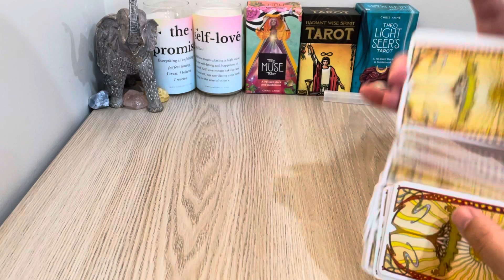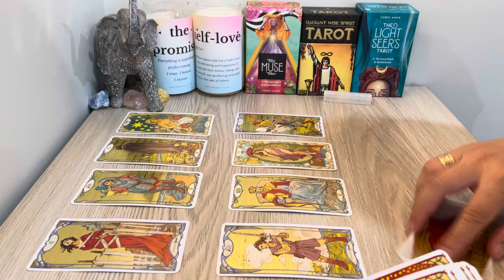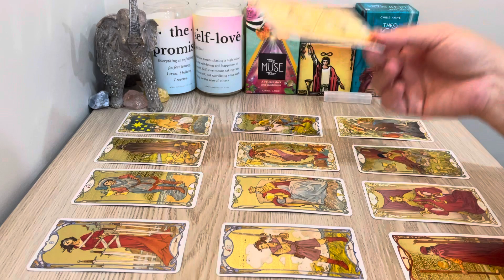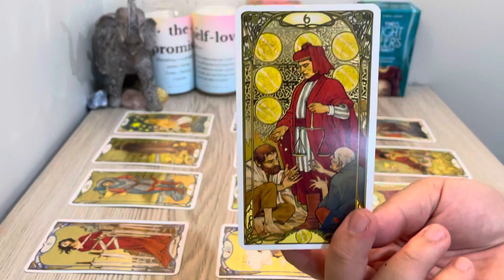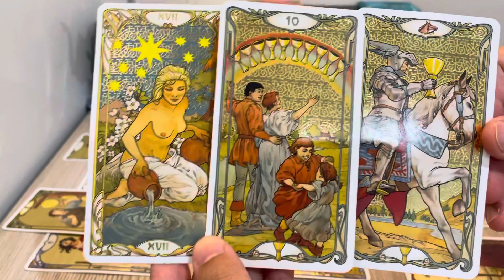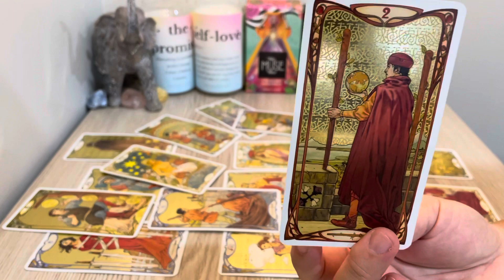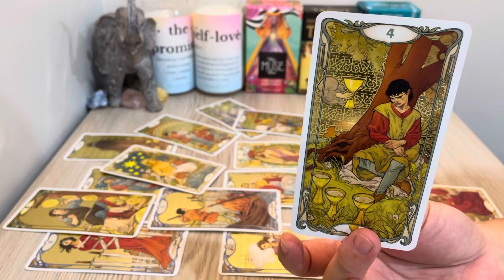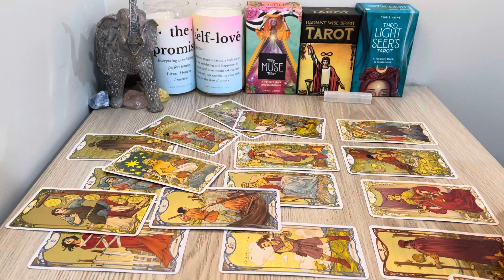AQUARIUS, "❤️OMG!! Just Say YES! Best Reading Ever Aquarius" APRIL 2022